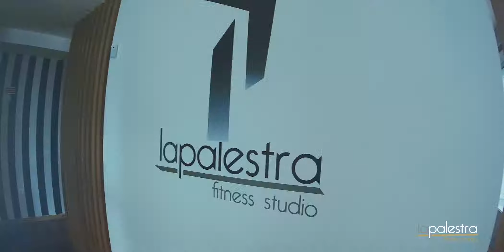La Palestra - Here We Go